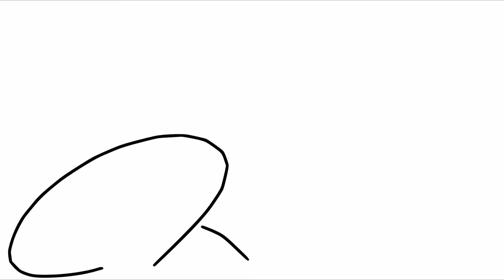30 minutes speed animation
quite fast, others could do a lot better xD